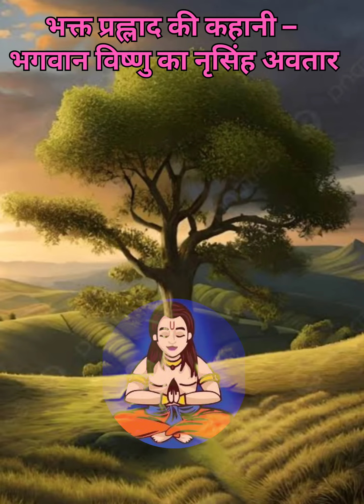प्रह्लाद की कहानी - भक्ति और विश्वास की अद्भुत गाथा||Bhagwatam Teachings#krishna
प्रह्लाद की कहानी - भक्ति और विश्वास की अद्भुत गाथा

Description:
इस वीडियो में हम आपको प्रह्लाद की प्रेरणादायक कहानी सुनाएंगे। प्रह्लाद ने अपनी अटूट भक्ति और विश्वास से भगवान विष्णु को प्रसन्न किया और अपने अत्याचारी पिता हिरण्यकश्यपु से कैसे रक्षा पाई, यह जानने के लिए इस वीडियो को अंत तक देखें। यह कहानी बच्चों और बड़ों दोनों के लिए प्रेरणा का स्रोत है।